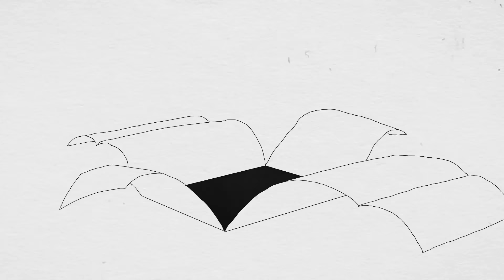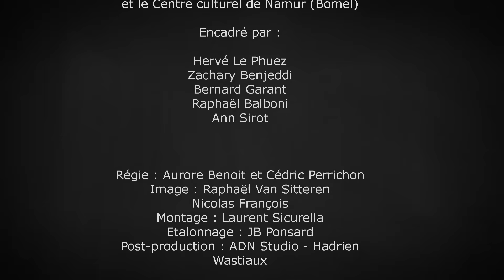Cadavre Exquis | FIFF 2015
Dans le cadre de l'Atelier Génération 2015, les comédiens et les réalisateurs des courts métrages sélectionnés en Compétition nationale – FWB ont travaillé, par petits groupes, autour d’extraits du court métrage « 1 clé pour 2 » de Delphine Noëls (2005).